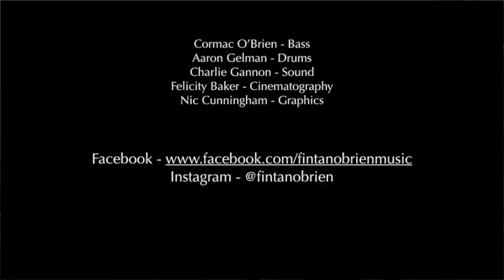Fintan O'Brien - What Are You Waiting For (Live)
Fintan O'Brien - What Are You Waiting For (Acoustic)

Big thanks to Cormac on the bass, Aaron on Cajon, Charlie on the sound (and the amazing view), and Felicity for filming.

Thanks to Nic for the graphics.